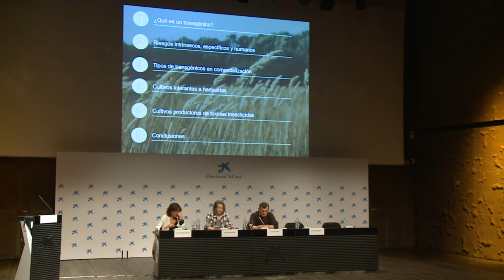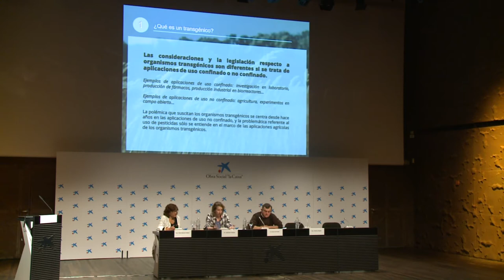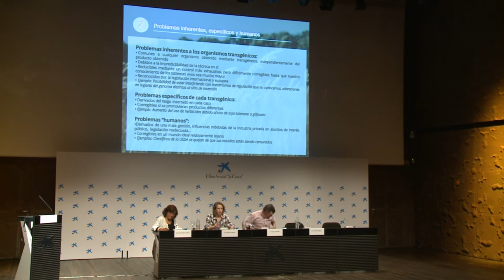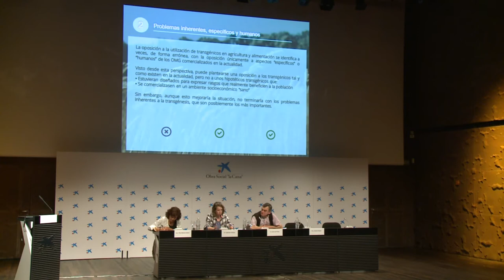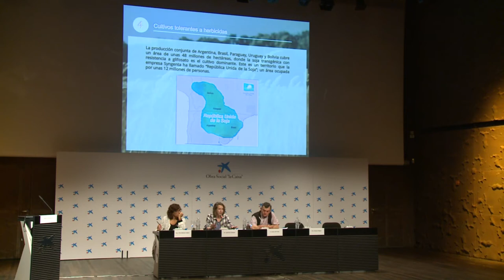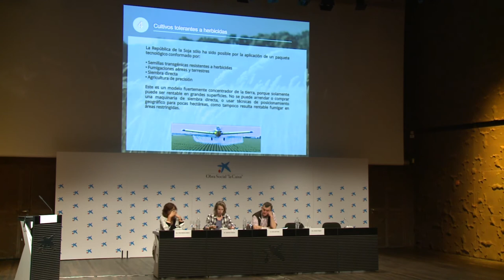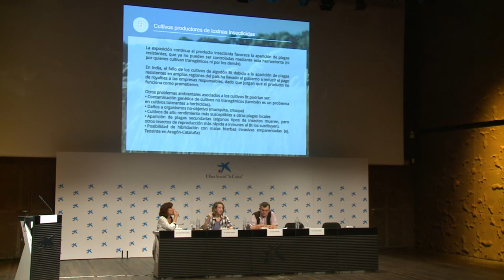TRANSGÉNICOS Y SUS EFECTOS SOBRE EL MEDIO AMBIENTE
TRANSGÉNICOS Y SUS EFECTOS SOBRE EL MEDIO AMBIENTE. GABRIELA VÁZQUEZ

Celebrado en Madrid el 4 de abril de 2016 con motivo de la celebración de la semana sin pesticidas.